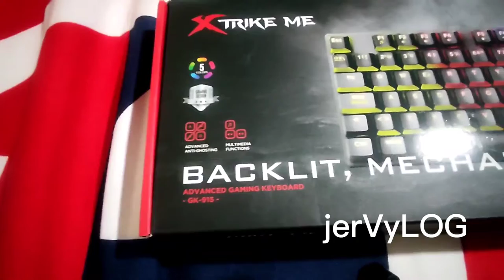Cheap Mechanical Keyboard : Sulit kaya to? Check nyo guys unboxing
Eto na ata pinakamurang mechanical keyboard na nakita ko. Check nyo guys unboxing. To follow ko yung actual test. Thanks